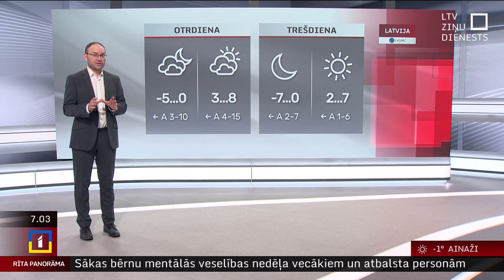4. marta laika ziņas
Pirmdiena būs pārsvarā saulaina, un, kaut arī no pēcpusdienas valsts dienvidos mākoņu daudzums pakāpeniski palielināsies, nokrišņi nav gaidāmi.

Pūtīs lēns līdz mērens austrumu puses vējš. Gaisa temperatūra paaugstināsies līdz +2…+7 grādiem.